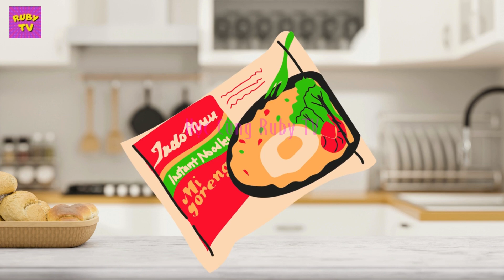Bé Học Nói Tên Các Loại Thực Phẩm | Ruby TV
Chào mừng các bé đã đến với kênh youtube Ruby TV.
Vídoe này Ruby TV cùng các bé học nói tên các loại thực phẩm, các loại thực phẩm là những thữ xung quanh cuộc sống của chúng ta. Chúng ta cùng nhau tìm hiểu tên các loại thực phẩm nhé.
✅Nội dung của video: vì đây là video giáo dục cho trẻ từ 0-6 tuổi, nên Ruby TV đã làm nội dung đơn giản và vui nhộn để giúp cho các bạn nhỏ dễ tiếp thu, dễ học theo mà không bị chán.
✅Khuyến cáo: Các bố mẹ chỉ nên cho con xem điện thoại khoảng 20 - 30 phút/lần, mỗi ngày chỉ xem 30 - 45 phút để không ảnh hưởng tới mắt bé.
HỌC CÙNG RUBY TV
© Bản quyền video thuộc về Ruby TV